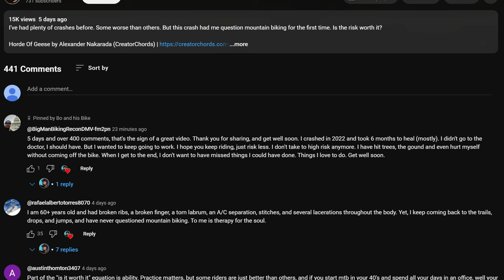Life after the Crash - Mountain Biking Injury & Recovery Update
Just a quick update from myself after the crash and injury I suffered recently. I also want to thank all of you viewers for offering advice, sharing your motivating but sometimes horrific stories, even you who gave me the cold shoulder. Please keep the conversation in the comments going - it's been a great read!

The crash / injury video that I talk about in the video